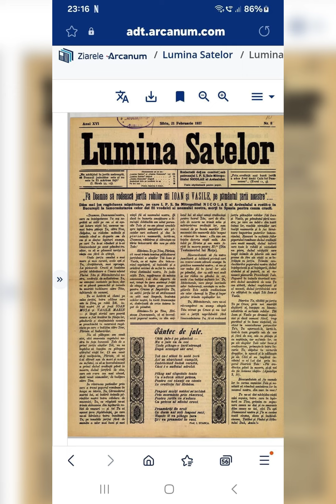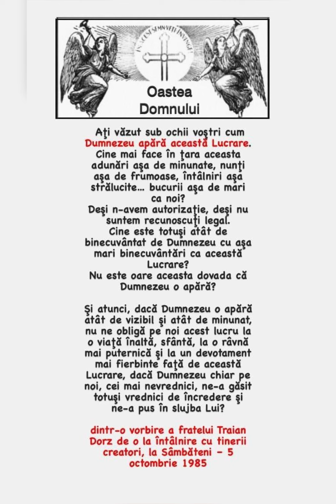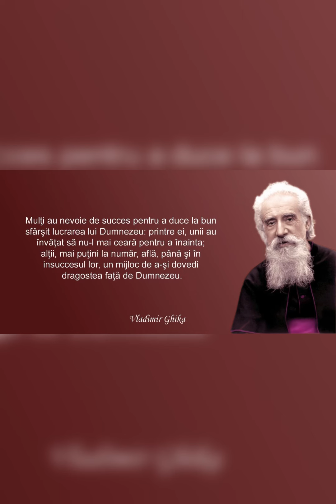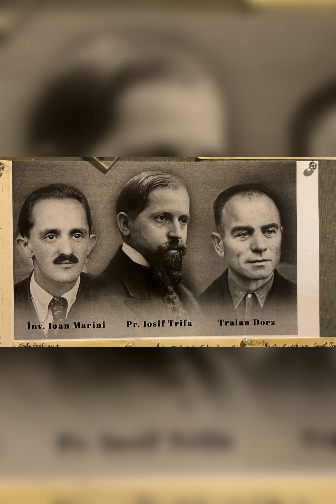“Să ne dăruim iubiri “ poet Traian Dorz cantată de Sora Tincuța Olaru Oastea Domnului 1976